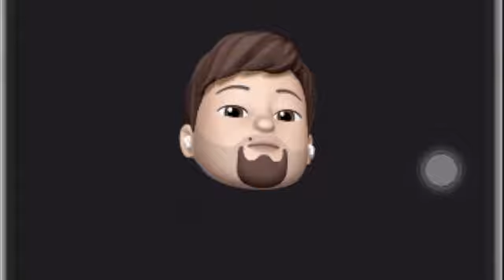Al - Kaafiroon 1 - 6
still trying to do it again or every day since it probably can be considered as the second best in the week either despite after or in the month.